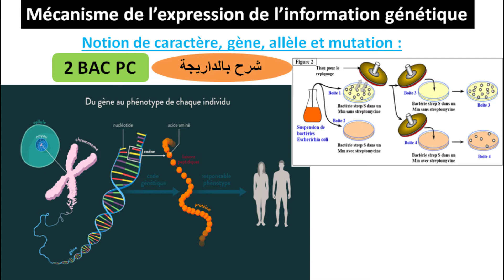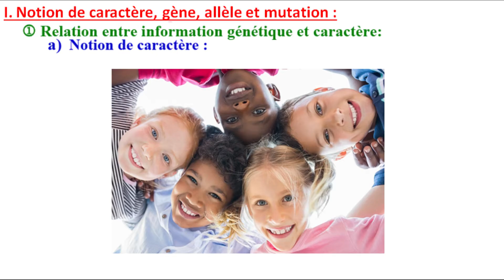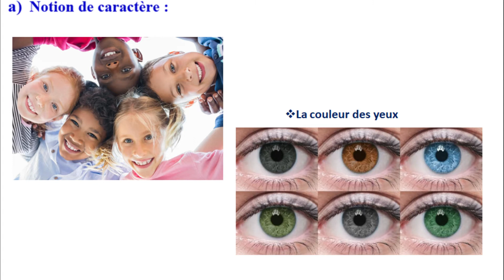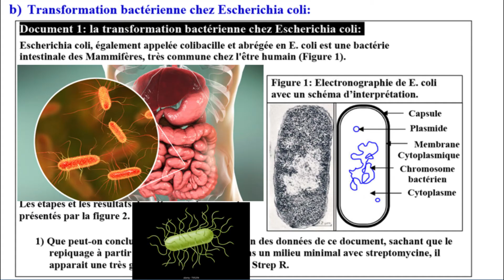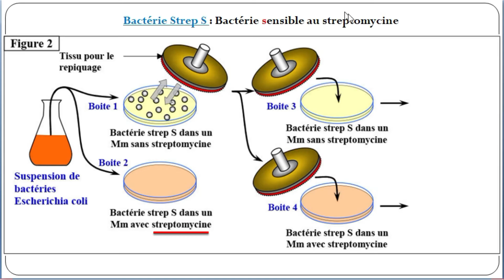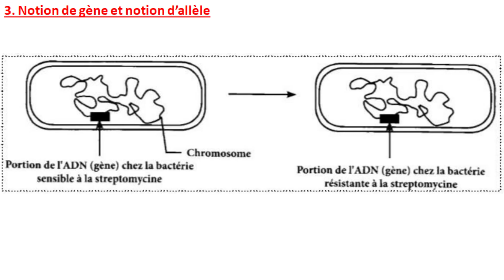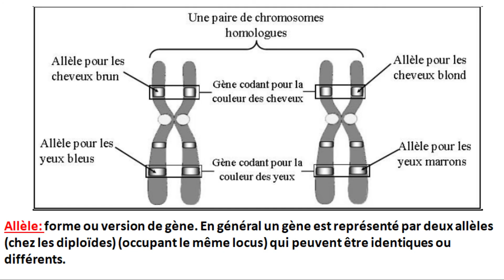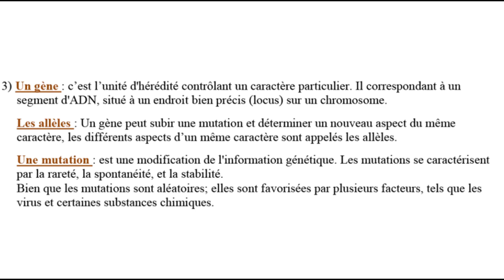Expression de l'information génétique 2 bac pc option français (شرح بالداريجة)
2 bac svt option français
chapitre 2 : Mécanisme de l’expression de l’information génétique
Notion de caractère, gène, allèle et mutation :
Transformation bactérienne chez Escherichia coli
Notion de gène et notion d’allèle
Rejoignez cette chaîne pour bénéficier d'avantages exclusifs :